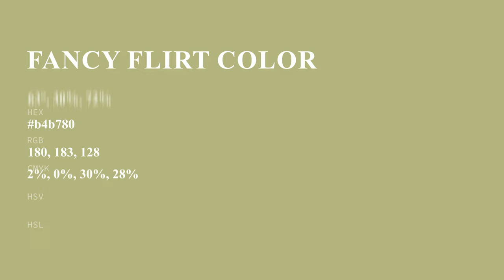Fancy Flirt color b4b780 hex color - Green color - Cool color b4b780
What color is Fancy Flirt ? b4b780 hex color - Green color - Cool color b4b780

Hex b4b780 Color Code is also known as Fancy Flirt color.